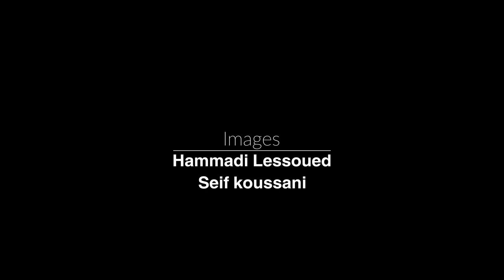عقب مباراة دربي تفادي النزول: العنف البوليسي يطال تلميذ باكالوريا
على إثر المباراة التي جمعت الملعب التونسي بالنادي الإفريقي، الأربعاء 19 ماي 2021، شهدت مدينة باردو مواجهات عنيفة بين جماهير النادي الإفريقي وقوات البوليس. أحمد الطرابلسي ذو الـ 18 ربيعا، تلميذ باكالوريا، عاش تجربة أليمة في ذلك اليوم تمثّلت في الاعتداء عليه بالعنف الشديد من قبل قوات البوليس مما تسبب له في تكسير أسنانه. أحمد تحدث لـ"نواة" عن هذا الاعتداء، الذي يبدو أنه تحوّل لسياسة ممنهجة من قبل وزارة الداخلية تجاه جماهير كرة القدم.